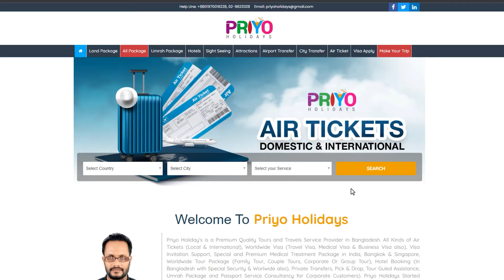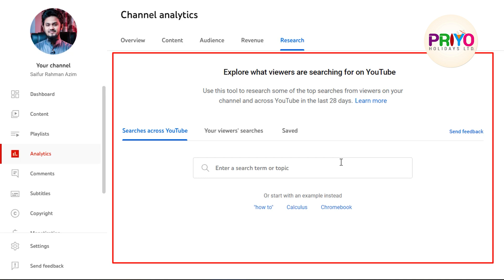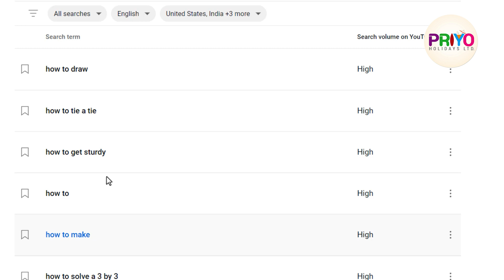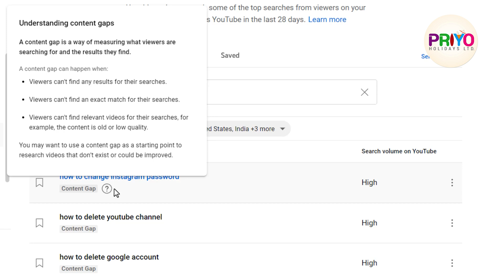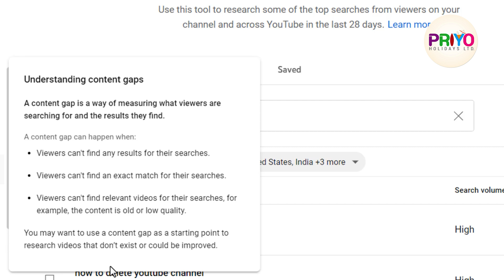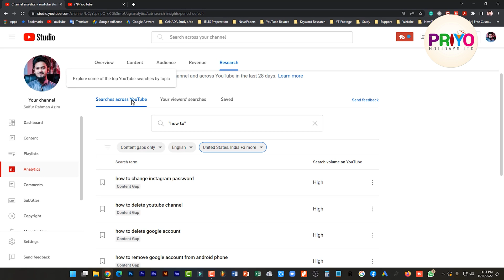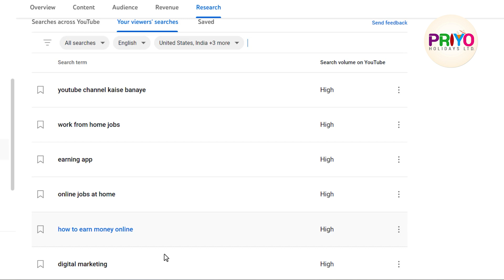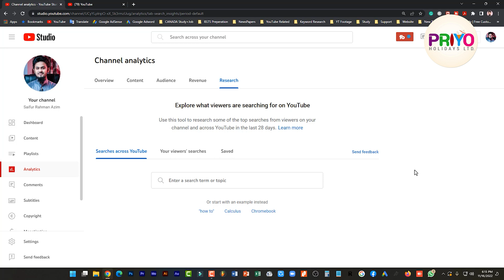YouTube Analytics চ্যানেলের ভাগ্য বদলে দেবে || Uderstanding YouTube Studio Analytics Episode 5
বিমানের টিকেট ও ভিসা প্রসেসিং করতে যোগাযোগ করুন:
PRIYO HOLIDAYS - প্রিয় হলিডেইজ
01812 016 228, 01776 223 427 (WhatsApp)

ABOUT VIDEO -
Understanding YouTube studio analytics is mostly important nowadays for every youtube content creator. Youtube analytics is the power of understanding your audience, your content, and topics that you should implement in video production. Youtube analytics tools are very informative to understand your channel performance. So, in today's video, I am going to demonstrate youtube analytics, the research tab. This is the fifth and final part of this analytics understanding episode. If you missed the fourth, third, second, or first parts then check the links below and watch those. I will make another episode about the research tab as well.

ABOUT Research TAB:
You can use the Research tab in YouTube Analytics to explore what your audience, and viewers across YouTube, are searching for. This tool can help you discover content gaps and is a starting point for research to create new videos that viewers are interested in.